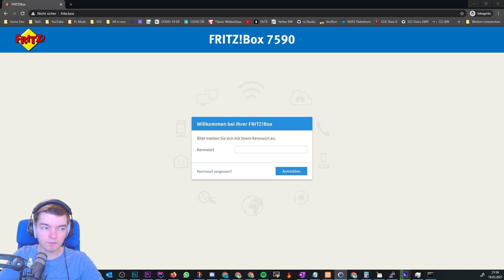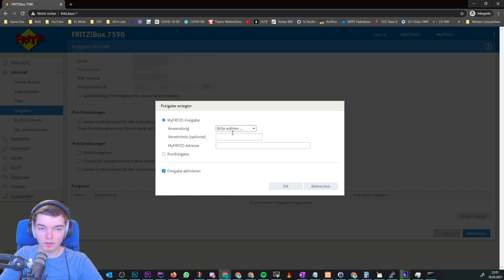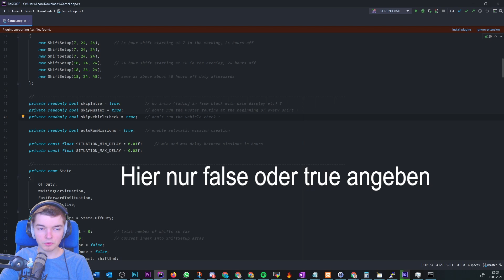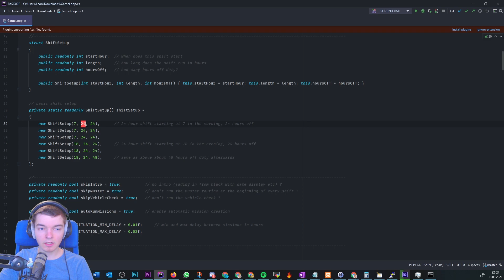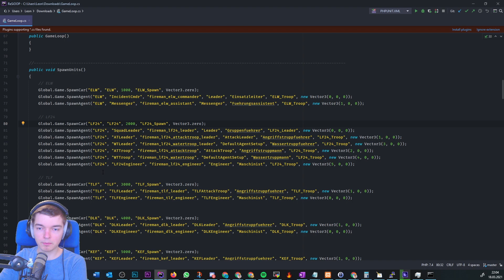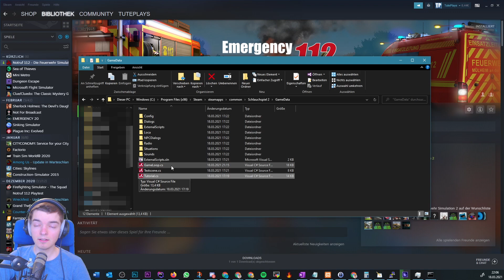NOTRUF 2: MP Fix & GamePlay Settings - Fahrzeugwartung überspringen Tutorial | Feuerwehrsimulation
📢Tutorial zu Notruf 112 Teil 2 Die Feuerwehrsimulation 🎈🎉

🔻 Mehr lesen 🔻

👌Wenn´s dir gefallen hat lass doch ein 👍 und ein Abo da, ich freu mich über jeden Support💜

🎤Mitreden🔻

📯Social Media🔻

🎮Mein Equipment🔻

💻 PC 64GB RAM, GEFORCE RTX 3080, INTEL I7
🍎 Mac Book Pro 15" 16GB RAM

👪Community🔻